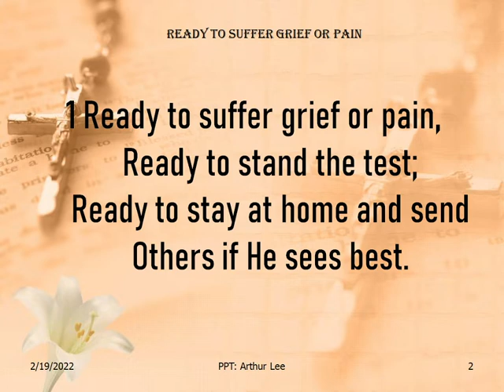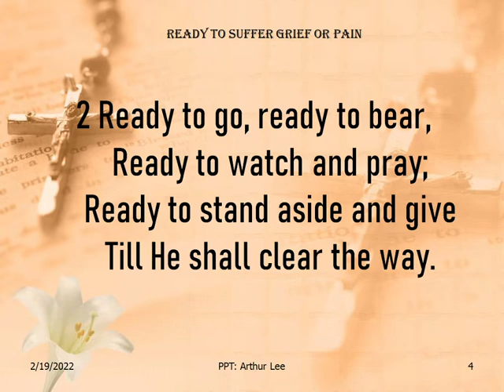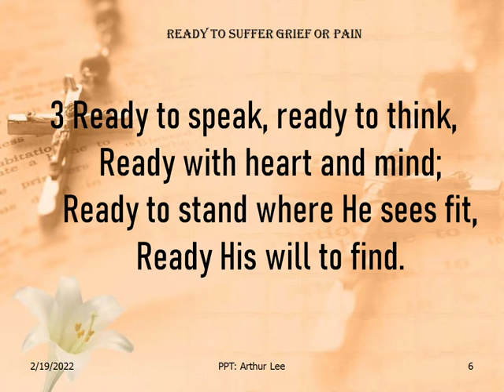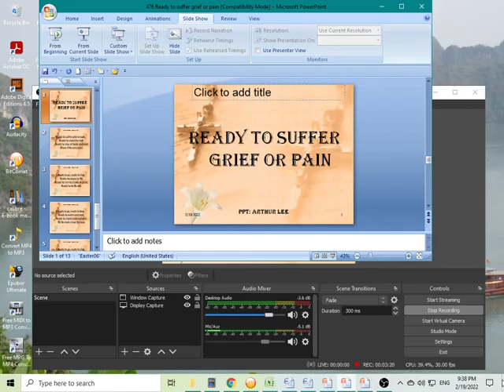476 Ready to suffer grief or pain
Ready to suffer grief or pain:
Ready to go, ready to stay,Ready my place to fill;Ready for service lowly or great,Ready to do His will .

 Ephesians 2
12 remember that at that time you were separate from Christ, excluded from citizenship in Israel and foreigners to the covenants of the promise, without hope and without God in the world. 13 But now in Christ Jesus you who once were far away have been brought near by the blood of Christ.